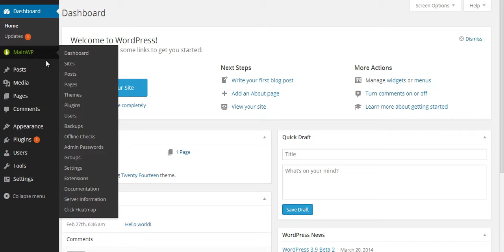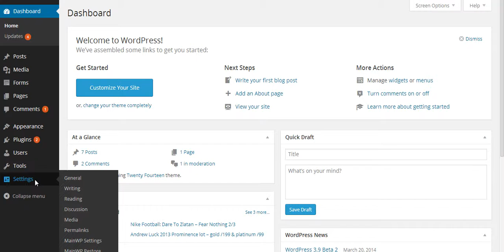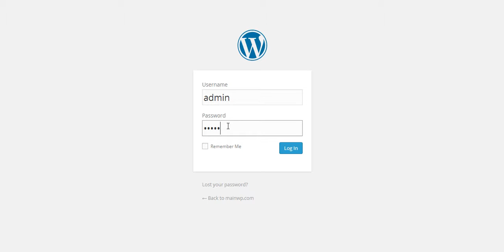Restore on Child Site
MainWP - Restoring MainWP Backup